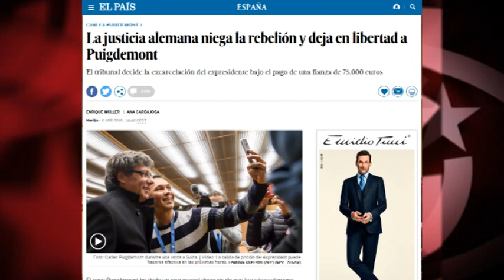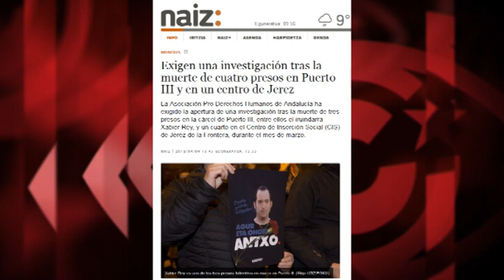Culto al odio en el periodismo ultranacionalista español: impunidad y doble rasero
(+Italiano/English/Français/Portugués/ Deutsch)

Culto dell'odio nel giornalismo ultranazionalista spagnolo: impunità e doppio standard
Kult des Hasses im ultrarechten Journalismus Spaniens: Straffreiheit und Doppelmoral
Culte de la haine dans le journalisme ultranationaliste espagnol: impunité et double discours
Cult of hatred in Spanish ultranationalist journalism: impunity and double standards
Culto ao ódio no jornalismo ultranacionalista espanhol: impunidade e dupla moral

Hace unos días, la justicia de Alemania ponía en libertad al expresident de Catalunya en el exilio, Carles Puigdemont. De inmediato se desataban reacciones ultranacionalistas, como la del locutor español Federico Jiménez Losantos: "en Baleares hay 200.000 alemanes de rehenes. En Baviera pueden empezar a estallar cervecerías". Mientras tuiteros y músicos –de izquierda, por supuesto- han sido condenados a prisión por tribunales españoles debido al supuesto “contenido violento” de sus textos, la incitación al odio del utraderechista Jiménez Losantos ha quedado absolutamente impune.